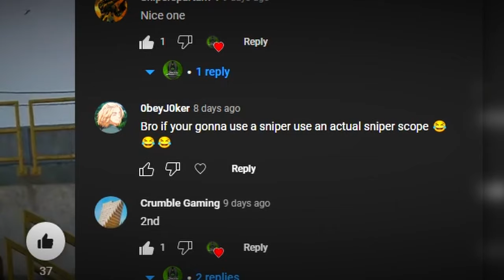THIS is how to snipe on Call of Duty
This MAD idea of attaching a REAL LIFE SNIPER SCOPE to a desk and playing AT RANGE all came from a comment on one of my Shorts!

00:00 Intro
00:15 Normal FJX Sniper Rifle Gameplay
00:28 Something doesn't feel right...
00:46 SNIPER SCOPE GAMING DESK REVEAL
00:58 Gaming through a SNIPER SCOPE IRL
02:30 Outro

Songs -